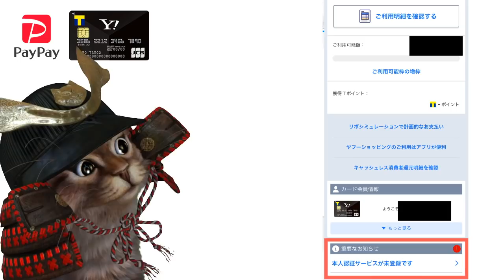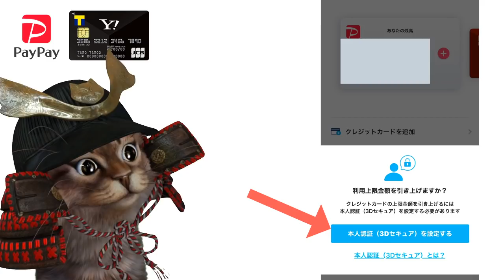PayPayにヤフーカードの登録方法を解説！3Dセキュアを設定してチャージの上限額の引き上げも可能【使い方】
使用機材
マイク：Rode NT1A
キャプチャーボード：I-O DATA GV-USB3
オーディオインターフェース：YAMAHA AG03